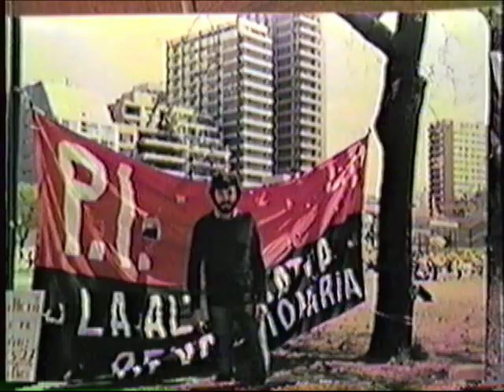VHS 019 03 Clip fotográfico con imágenes tomadas en los inolvidables años 80'